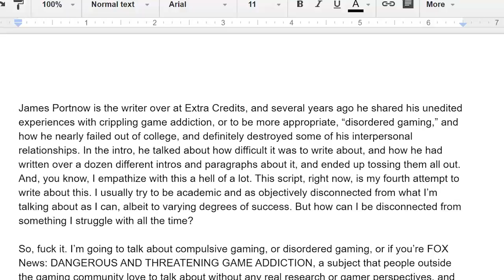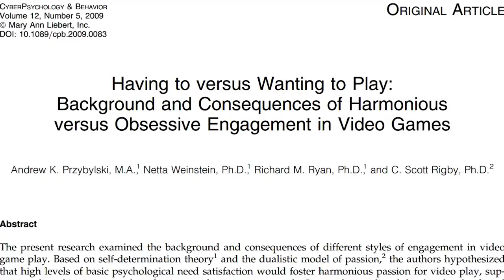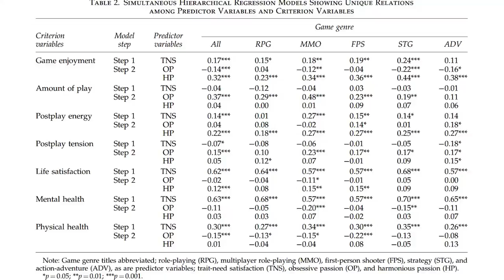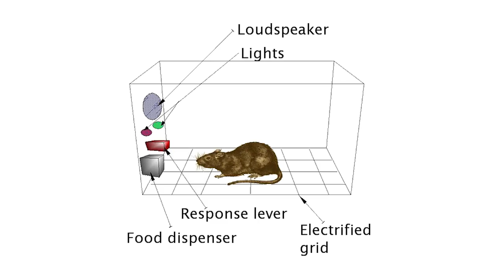You're Addicted to Games -- Or Are You?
Phrases like "gaming addiction" or "compulsive gaming" are thrown around, especially by the media. But is it really game "addiction" or "compulsion" or something else?